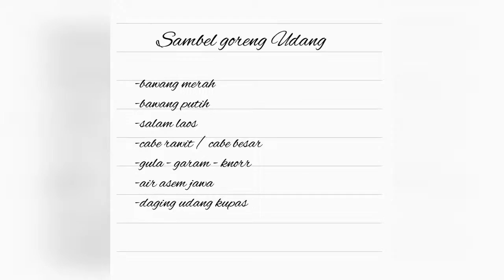Resep Sambel goreng udang - menu rumahan